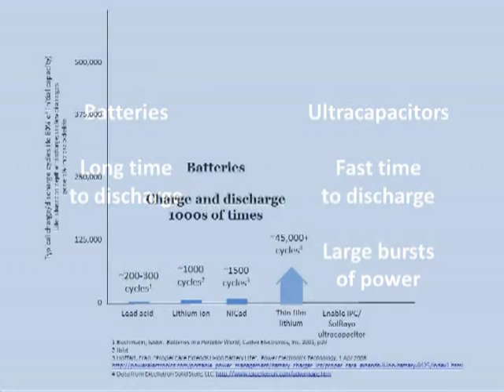What is an ultracapacitor?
Dr. Mark Daugherty discusses the basics of ultracapacitors (also known as supercapacitors and EDL capacitors) in 60 seconds.  The graph in the video can be accessed